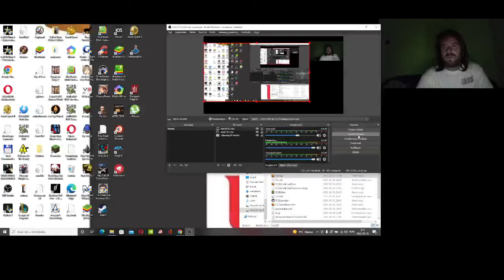Candy Crush Saga level 1406-1407